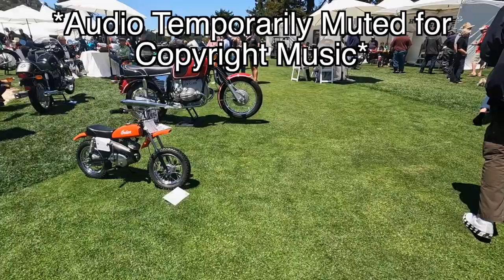The Quail Motorcycle Gathering 2022 Walkthrough, Carmel California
Come with me on a walkthrough at the Quail Motorcycle Gathering 2022!

𝗣𝗿𝗼𝗱𝘂𝗰𝘁𝘀 𝗜 𝗨𝘀𝗲 𝗳𝗼𝗿 𝗠𝗲𝗱𝗶𝗮:
𝗩𝗼𝗶𝗰𝗲-𝗼𝘃𝗲𝗿 𝗠𝗶𝗰𝗿𝗼𝗽𝗵𝗼𝗻𝗲 AutoTechnica AT2005USB
𝗣𝗼𝗿𝘁𝗮𝗯𝗹𝗲 𝗦𝗲𝘁-𝗨𝗽
Handheld Camera Sony ZV-1
ZV-1 Wide Lens
ZV-1 Gimbal Zhiyun Crane M2
External Mic Saramonic SR-XM1 3.5mm
Filter Adapter Lensmate Filter Adapter
Quick Release Ulanzi Mount
𝗗𝗦𝗟𝗥 𝗦𝗲𝘁-𝗨𝗽:
DSLR Sony A7R3
Lens Tamron 28-75mm 2.8 for Sony
DSLR Gimbal Feiyu AK2000S

𝗖𝗮𝗿-𝗪𝗮𝘀𝗵 𝗣𝗿𝗼𝗱𝘂𝗰𝘁𝘀 𝗜 𝗨𝘀𝗲:
Wash Mitt Chemical Guys Mitt
Car Soap Meguiar Gold Class Car Wash
Microfiber Chemical Guys Drying Cloth
Soft Detail Brushes Detail Dudes Boars Hair Brush
Grit Guard Chemical Guys Grit Guard
Drying Aid Turtle Wax Hybrid Ceramic Wet Wax
Tire Shine Meguiar Tire Gel

𝗖𝗮𝗿 𝗗𝗲𝘁𝗮𝗶𝗹 𝗣𝗿𝗼𝗱𝘂𝗰𝘁𝘀 𝗜 𝗨𝘀𝗲:
Orbital Polisher Griot Orbital Polisher
Polishing Pads SPTA Polishing Pads
Hand Polishing Pads Chemical Guys Polishing Pads
Polish Griot Polish
Compound Griot Compound
Iron Remover Adams Iron Remover
Mag/Aluminum Polish Mothers Polish
Polish Remover Chemical Guys Wipe Out